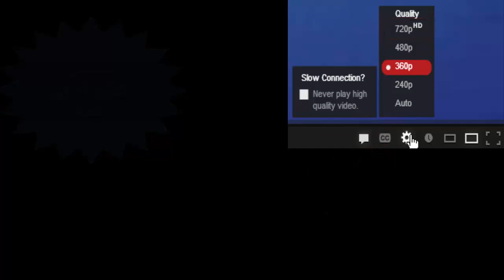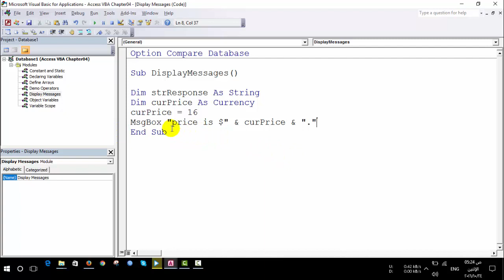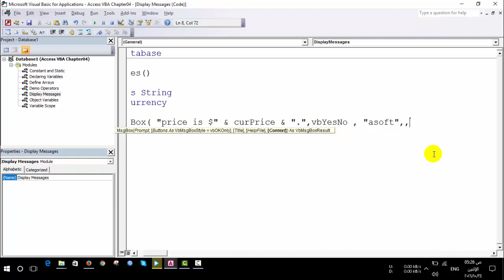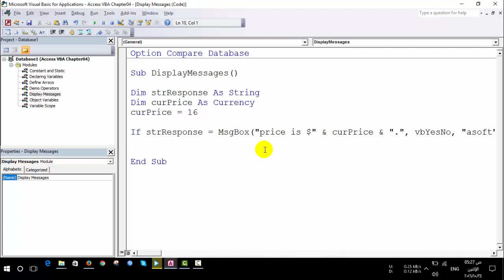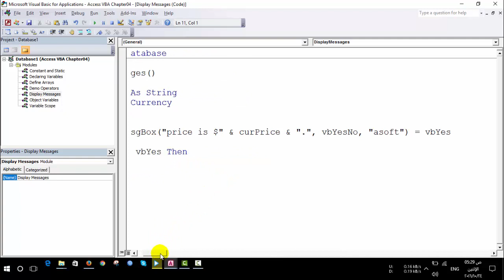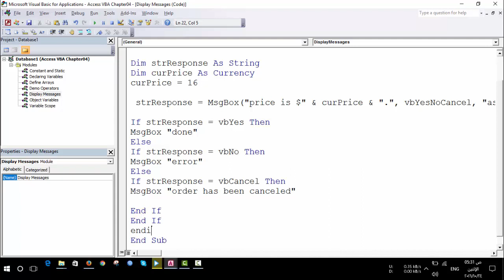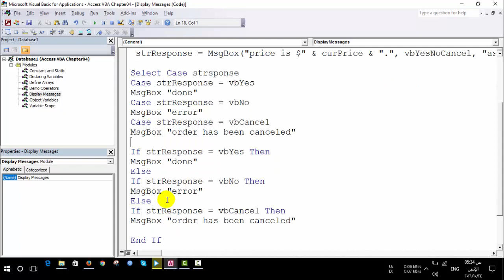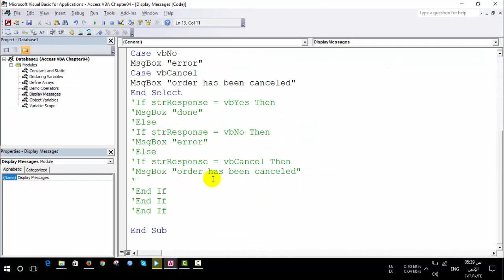عرض الرسائل | كورس اكسس الذهبي | asoftdb.com